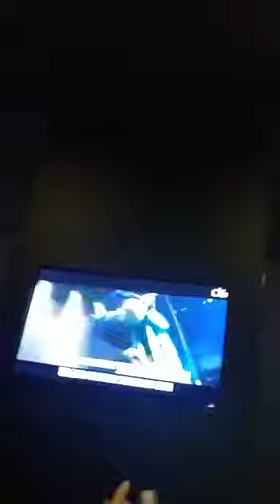RSC 2016: Syfa coaches & parents karaoke Bujang Senang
Video from Sujad Dinadids